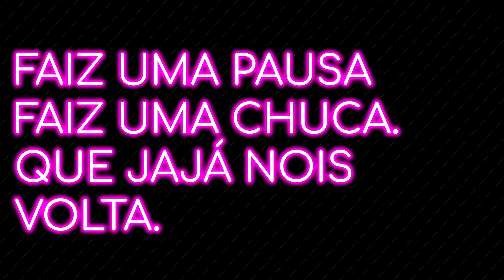Dragula EP02S03 [ DaCota Boo-view ]